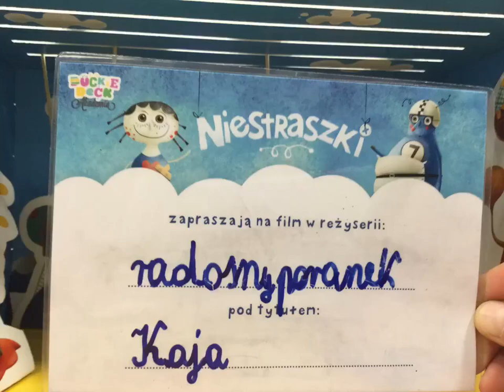Kaja niedziela szczecin